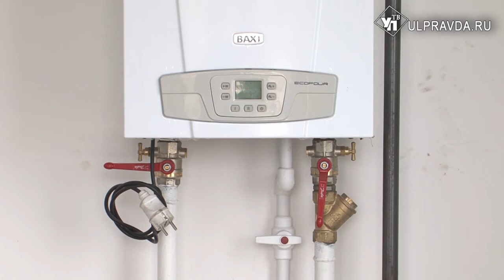Просрочили на два месяца. Когда откроется новый ФАП в Цильнинском районе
Строительство фельдшерско-акушерского пункта в селе Богородская Репьевка в Цильнинском районе ведется со срывом графиков.